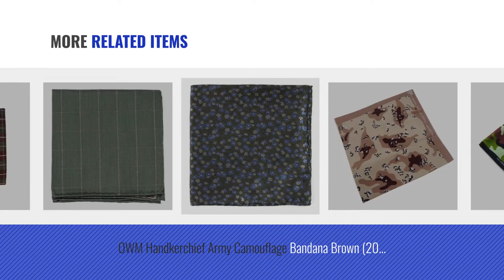Military Handkerchiefs [ Winter 2018 ] | New & Popular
New! 2019 Black Friday / Cyber Monday Handkerchiefs Deals and Updates.

Black Friday / Cyber Monday Camouflage Pattern Army Green Hankerchief Pocket Square Hanky Mens Handkerchiefs by Vesuvio Napoli

Black Friday / Cyber Monday Dwyane Wade for The Tie Bar Men's Countess Solid Pocket Squares, Army Green, One Size by Dwyane Wade for The Tie Bar

Black Friday / Cyber Monday GASSANI Army Green Hanky Pocket Square Handkerchief Pocket Hanky by GASSANI

Black Friday / Cyber Monday Dwyane Wade for The Tie Bar Men's Saddle Plaid Pocket Squares, Army Green, One Size by Dwyane Wade for The Tie Bar

Black Friday / Cyber Monday OWM Handkerchief Army Cotton Blue Camouflage Bandana ( 20 X 20 Inches ) by OWM Handkerchief

Black Friday / Cyber Monday OWM Handkerchief Cotton Army Print Green Camouflage Bandana ( 20 X 20 Inches ) by OWM Handkerchief

Black Friday / Cyber Monday OWM Handkerchief Army Camouflage Bandana Brown (20 X 20 Inches) by OWM Handkerchief